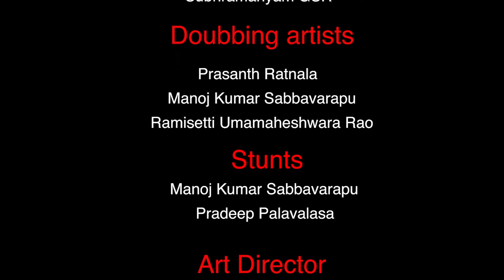batman vs superman tribute thriller short new latest 2016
batman vs superman tribute